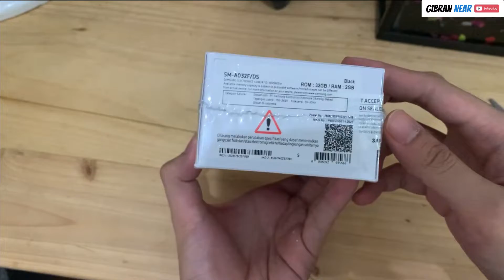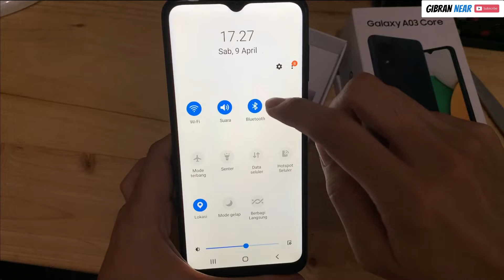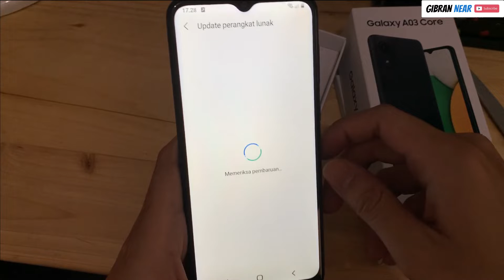Unboxing & Hands-On Samsung Galaxy A03 Core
Thank's all..